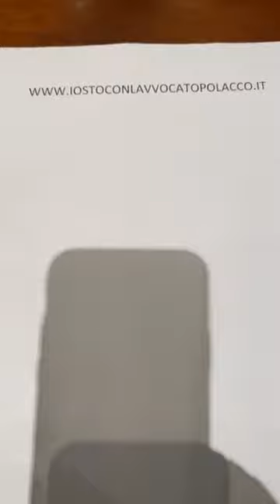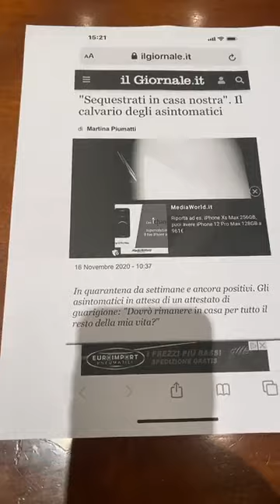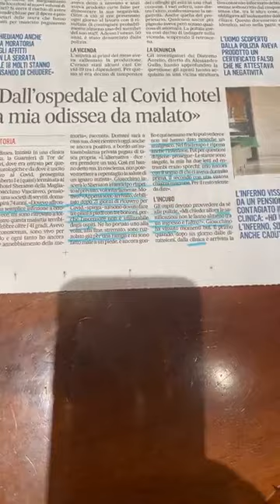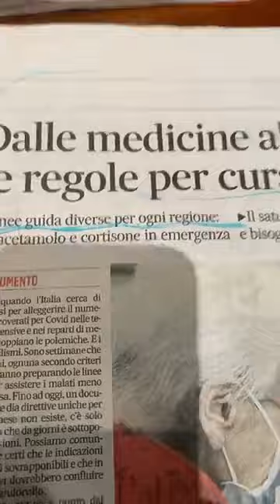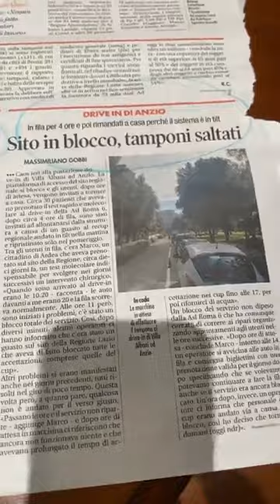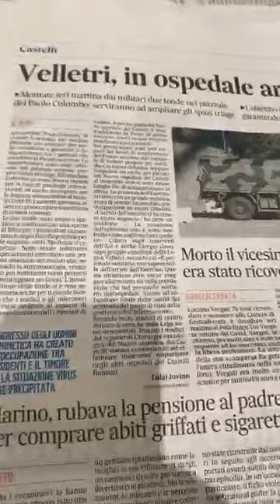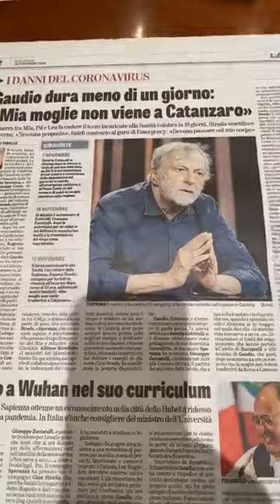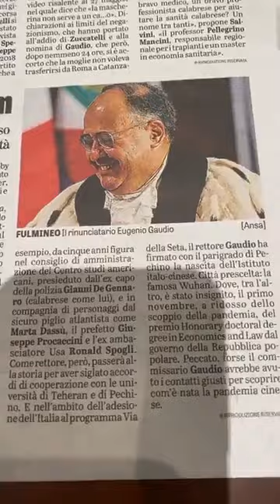Avv. POLACCO: Hotel 4 stelle per asintomatici lasciati senza assistenza, senza pulizia senza sanita'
18.11.20 Caos totale